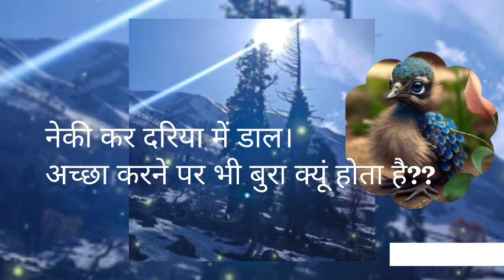प्रश्न –अच्छा करने के बाद भी दुःख क्यों मिलता है?? अर्थ समझिए। osho spirituality 💯